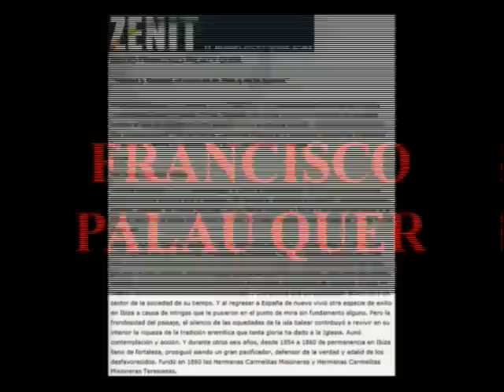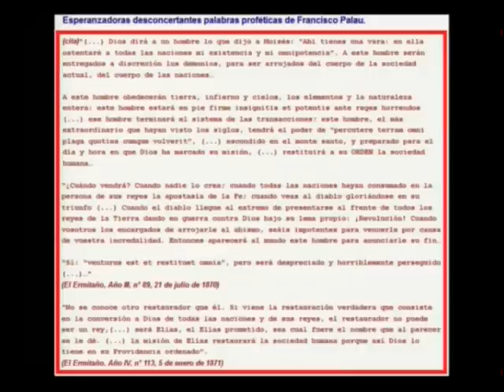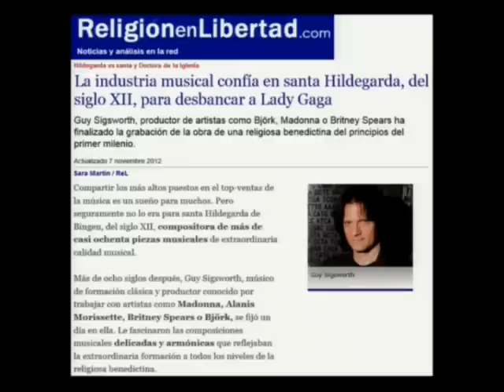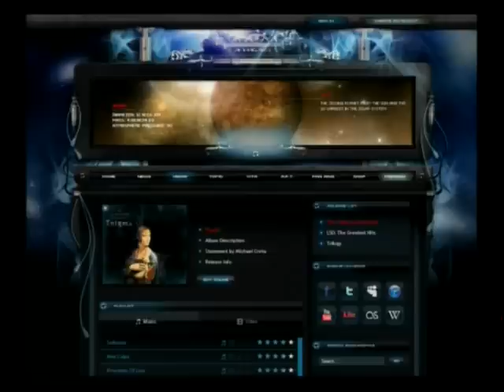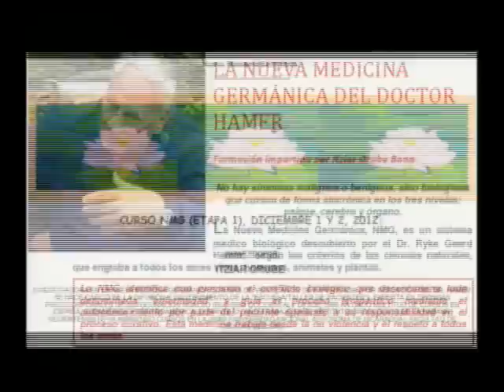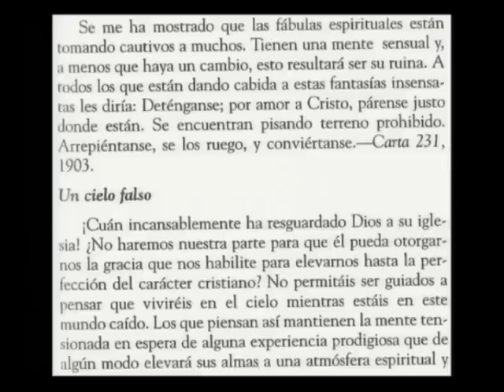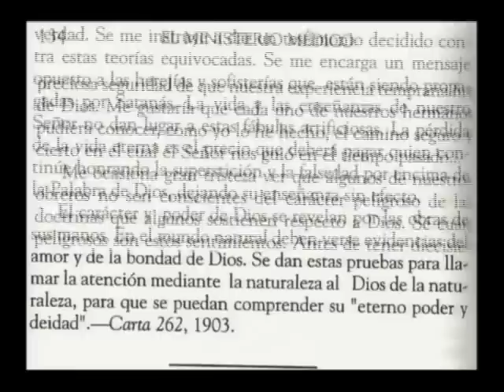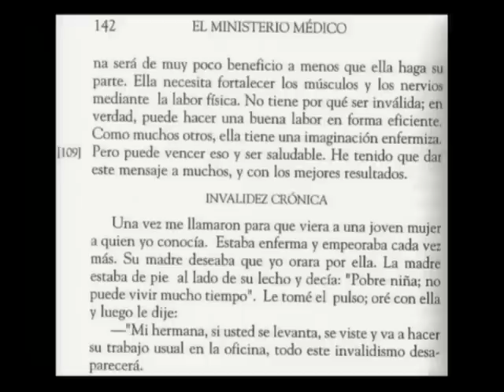26 - Puertas dimensionales